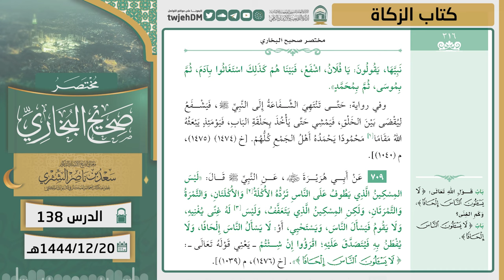138 ( مختصر صحيح البخاري | كتاب الزكاة ) لمعالي الشيخ أ.د سعد الشثري | 20-12-1444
01:28  كتاب الزكاة | ( حديث 700 )
03:17  كتاب الزكاة | ( حديث 701 )
07:50  كتاب الزكاة | ( حديث 702 )
09:18  كتاب الزكاة | ( حديث 703 )
11:54  كتاب الزكاة | ( حديث 704 )
14:11  كتاب الزكاة | ( حديث 705 )
17:10  كتاب الزكاة | ( حديث 706 )
18:03  كتاب الزكاة | ( حديث 707 )
22:32  كتاب الزكاة | ( حديث 708 )